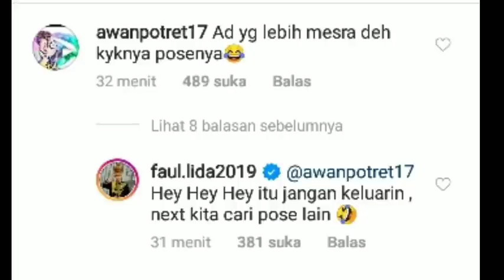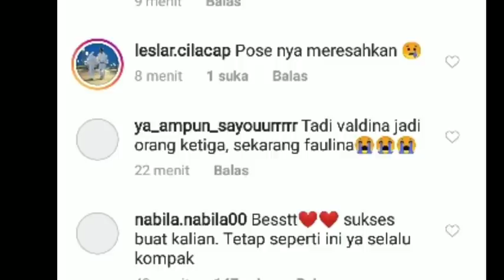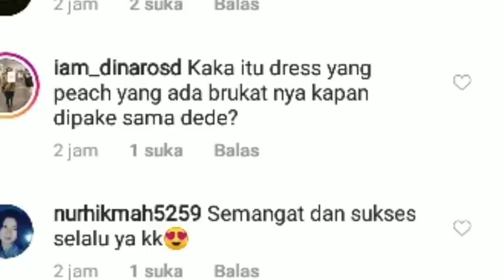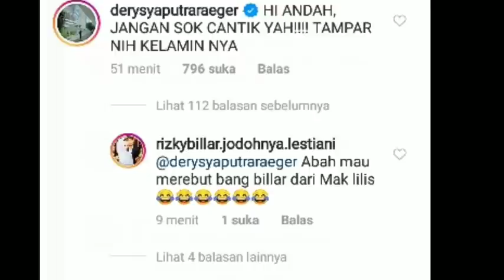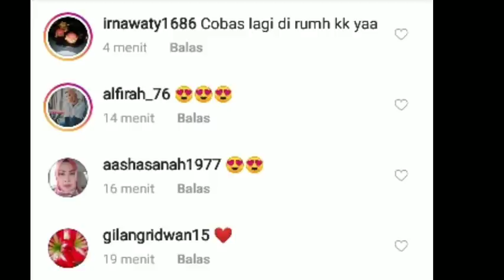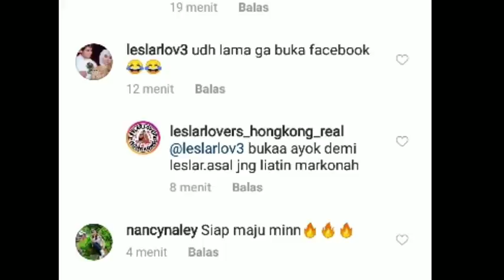INFO PENTING !! AYO LESLARLOVERS SERBU KE AKUN INI !! LESTY & RIZKY BILLAR ADA DISINI !!